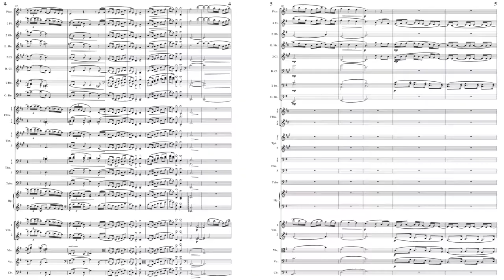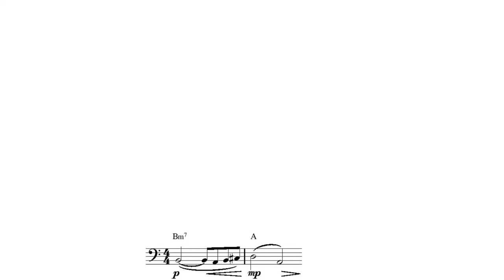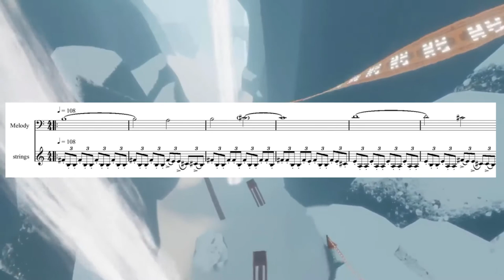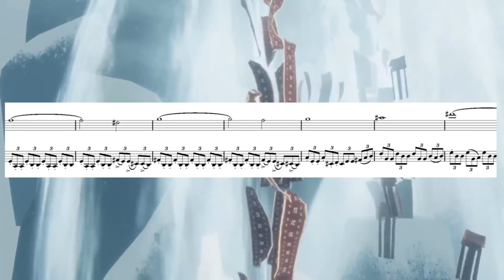The power of music and media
Game Assets
Track listing
Nascence 1:47
The Call 3:39
First Confluence 1:41
Second Confluence 2:20
Threshold 6:05
Third Confluence 1:40
The Road of Trials 4:17
Fourth Confluence 1:07
Temptations 4:14
Descent 2:41
Fifth Confluence 1:23
Atonement 6:11
Final Confluence 2:07
The Crossing 1:58
Reclamation 2:17
Nadir 3:37
Apotheosis 7:07
I was Born for This 4:41
These tracks are dispersed throughout the game using vertical layering. Sometimes only one instrument is solo and put on top of an ambient pad. But everything in these tracks can be heard at some point of the gameplay.